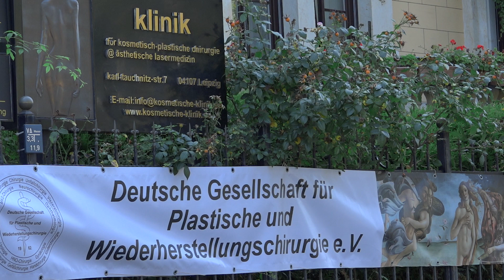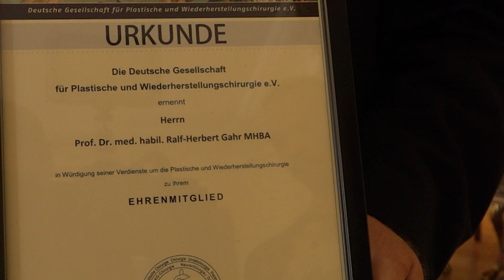Schönheits Chirurg Prof. Dr. med. Al Chiriki erhält Auszeichnung, Klinik für kosmetische Chirurgie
Prof. Dr. Al Chiriki von der Klinik für kosmetisch -, plastische Chirurgie und ästhetische Lasermedizin in Leipzig, Berlin zählt zu den besten Chirurgen für Schönheit. Jetzt wurde nahm er auch von der Gesellschaft für plastische und Wiederherstellungschirurgie ausgezeichnet.